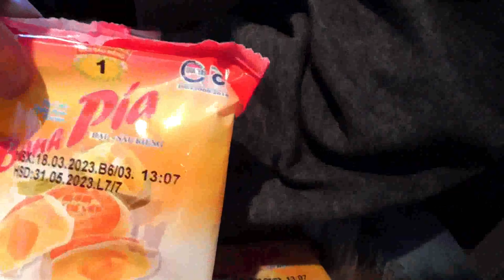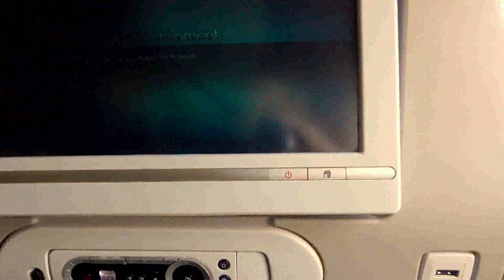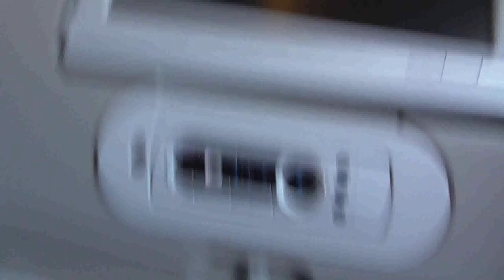End Our Epics Journey 6 months in Vietnam 2022 - 2023 . Back To Canada 🇨🇦 Home Sweet Home